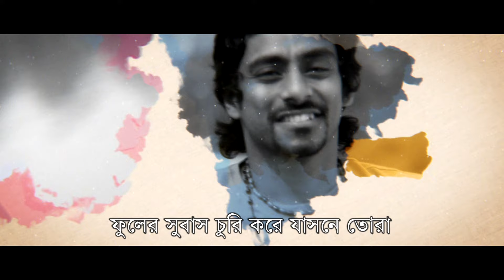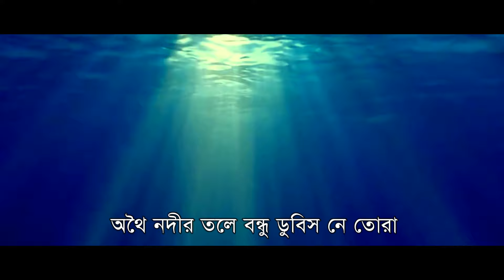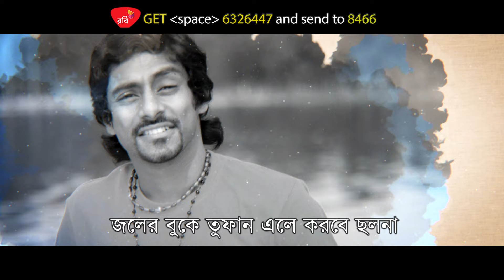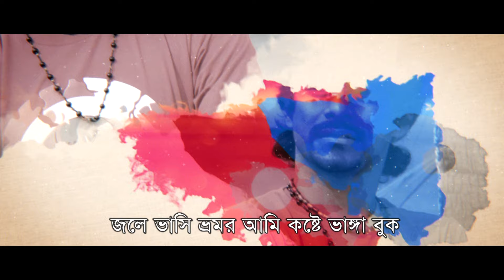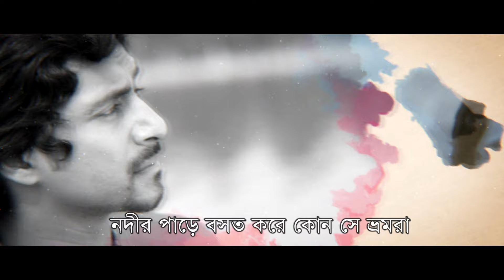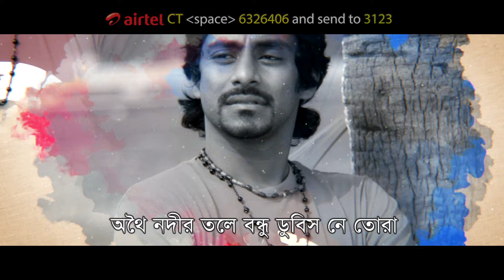Bhromora | Sadman Pappu | New Bangla Song 2017 | Official lyrical Video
Singer : Sadman Pappu
Album : Kajladighi
Lyric & Tune  : Sadman Pappu
Label : Agniveena